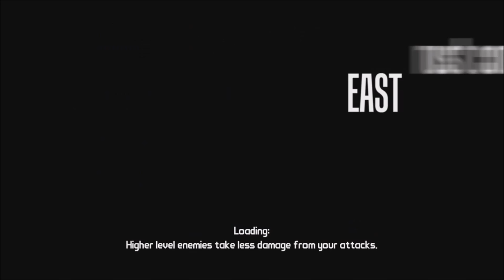Borderlands Series, Episode 50: OLD HAVEN IS CLEAN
After finding the bandit's treasure, we clear Old Haven on our way out to finish other missions.

Thumbnail credits include: Sinsays for Borderlands!